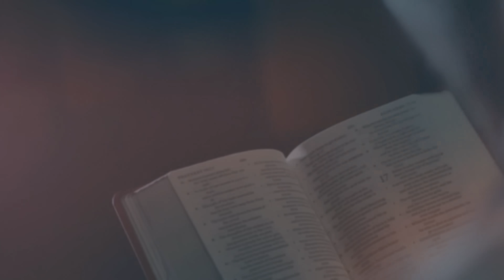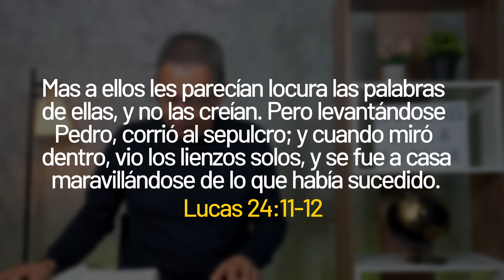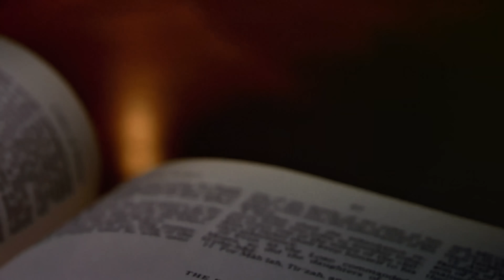DANIEL HERRERA | LECCIÓN ESCUELA SABÁTICA | NOVIEMBRE 5-2023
Lección 6 | Domingo 5 de noviembre
COMPARTIR LA BUENA NOTICIA
Lee Lucas 24:1 al 12. ¿Cuál fue la respuesta de los que oyeron hablar del
Cristo resucitado?
El domingo de mañana temprano, después de la muerte de Jesús, Lucas dice
que varias mujeres fueron al sepulcro. Llevaban especias; así que, se entien-
de que hayan ido a ocuparse del cuerpo de Jesús una vez que el sábado termi-
nara. Esperaban encontrar una tumba todavía sellada, pero se sorprendieron
al ver que estaba vacía. Sin saber qué hacer, se asustaron cuando aparecieron
dos hombres vestidos con ropas resplandecientes. Sin embargo, estos hombres
tenían un mensaje para ellas. Les recordaron las palabras de Jesús y les dijeron
que Jesús había resucitado, como lo había predicho. Eufóricas por la noticia,
regresaron rápidamente a donde estaban los discípulos y muchos otros se-
guidores de Jesús, y les contaron lo que habían visto y oído, porque no podían
contener la emoción. Es decir, estaban compartiendo con los demás lo que
habían descubierto de Cristo.
¿Te imaginas cómo se habrán sentido las mujeres? Acababan de tener una
experiencia increíble, que indudablemente las llenó de asombro, pero los dis-
cípulos consideraron que era “puro cuento” y no quisieron creerles. Así que,
como no sabían si creerles o no a las mujeres, Pedro corrió al sepulcro para
verlo por sí mismo.
Pedro (como muchos de nosotros) era reacio a aceptar algo simplemente
porque lo dijera otra persona. Aunque Pedro escuchó a las mujeres, no pudo
compartir la experiencia de ellas hasta más tarde. Al principio, todo lo que
experimentó fue una tumba vacía, y eso, dice Lucas, lo dejó simplemente “ma-
ravillado de lo que había sucedido” (Luc. 24:12). Su experiencia en el sepulcro
no fue la misma que la de las mujeres.
Pese a la respuesta de Pedro, en cuanto estas mujeres oyeron la noticia de
Jesús, quisieron compartirla con los demás. ¿Qué mayor motivación para la
misión que dar a conocer a los demás lo que Jesús ha hecho por ellas? ¿Qué
mayor motivación que difundir las buenas nuevas de la salvación en Jesús, la
única esperanza que tenemos?
Por supuesto, nosotros mismos necesitamos una experiencia personal con
Dios antes de poder compartirla con los demás. Nuestro deseo de compartir con
otros lo que tanto amamos debe ser una parte crucial de nuestra motivación para
la misión. Al fin y al cabo, no podemos compartir lo que no tenemos, ¿verdad?
¿Cuál ha sido tu experiencia con la realidad de Dios y su amor? ¿Por qué estos
momentos son tan valiosos para ti, y cómo te motivan para llegar a los demás con
las buenas nuevas?